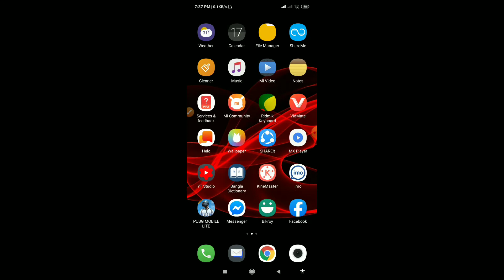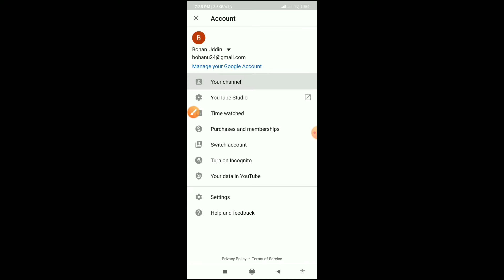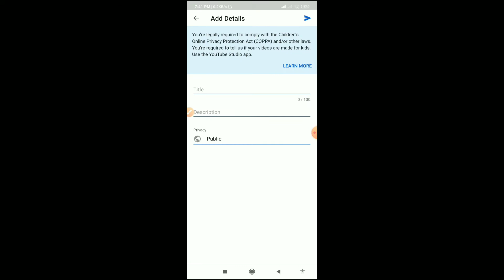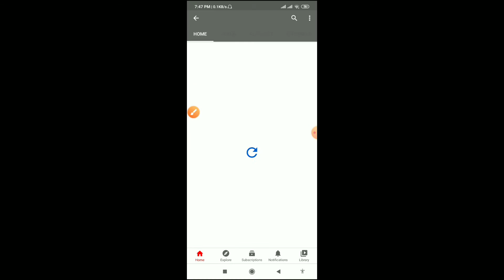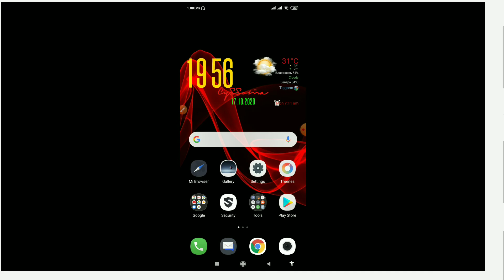কিভাবে মোবাইল ফোন দিয়ে Youtube চ্যানেল খুলবেন। How to Create A youtube Channel And Eam।Shadhin Tech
কিভাবে মোবাইল ফোন দিয়ে Youtube চ্যানেল খুলবেন। How to Create  A youtube Channel And Eam।।

মোবাইল দিয়ে জিমেইল আইডি কিভাবে খুলবো জিমেইল আইডি কিভাবে খুলতে হয় নতুন জিমেইল